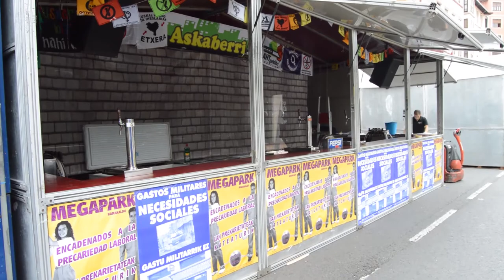Barakaldoko Jaiak 2016: Txosna batzordeko programaren aurkezpena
Barakaldoko txona batzordeak, txosnagunean egingo dituzten ekimenak aurkeztu dituzte. Baita ere egingo dituzten hainbat iniziatiba.